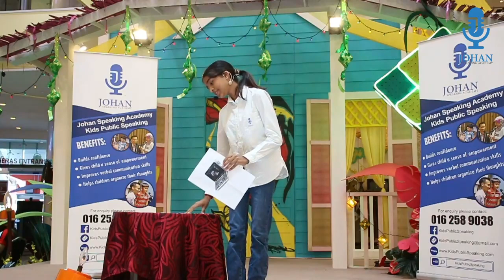22 Kids Public Speaking | Johan Speaking Academy |Stage Time at Sunway Velocity (23 - 24 April 2022)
We are operating in :
- Shah Alam
- Puchong
- Bangsar
- Ipoh
- Dengkil / Cyberjaya
 - Mont Kiara
- PJ SS2
- Subang
- Ara Damansara
- Kota Kemuning
- Semenyih
- Seri Kembangan
- Bukit Jalil (Arked Esplanad)
- Klang

- Shah Alam
- Puchong
- Bangsar
- Ipoh
- Dengkil / Cyberjaya
 - Mont Kiara
- PJ SS2
- Subang
- Ara Damansara
- Kota Kemuning
- Semenyih
- Seri Kembangan